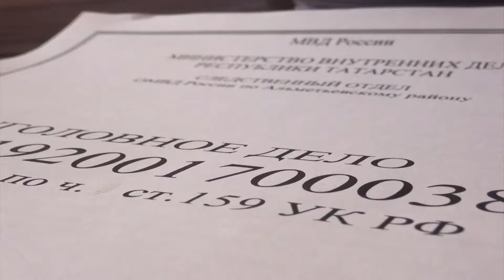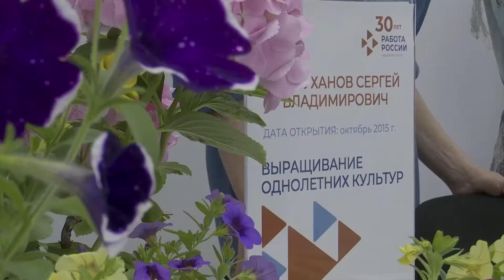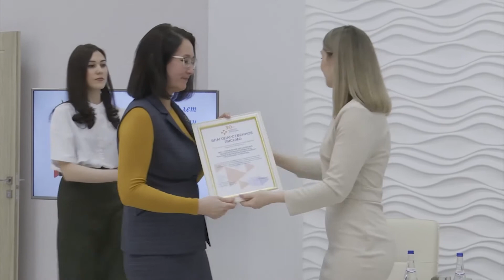Новости юго-востока Татарстана от 21 апреля 2021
- Горячая пора у дорожников. С сначала сезона в Альметьевске восстановили более 8 тысяч квадратных метров дорог. Работа продолжается.

- А в одном из переулков села Исергапово в Бавлах дорожной техники пока не видно. Жители жалуются, что дожди размывают дорогу и проехать по ней почти невозможно.

- Трактор несуществующий, деньги настоящие. Альметьевские полицейские задержали интернет-мошенника.

- Военные песни из кинофильмов под оркестровый аккомпанемент. В Альметьевске состоялся концерт, посвященный 76 годовщине Великой победы.

00:00​ - Новости юго-востока Татарстана

01:02​ - В Альметьевске продолжается дорожный ремонт

01:47​ - Жители села в Бавлинском районе жалуются на отсутствие дороги

04:42​ - В Лениногорске бывшему десантнику помогли получить квартиру

06:30​ - Полицейские Альметьевска задержали интернет-мошенника, который продал несуществующий трактор

07:51​ - За сутки у 35 жителей республики подтвердился Covid-19

09:16​ - Азнакаевский район с рабочим визитом посетил министр сельского хозяйства РТ

10:14​ - Власти Татарстана отменили все республиканские мероприятия на 1 мая в этом году

10:34​ - Более 40 тысяч человек обратилось в Центр занятости Заинска за 30 лет

12:39​ - В детском саду № 47 в Альметьевске дети упражнялись в фигурной езде на велосипедах

13:01​ - В Альметьевске прошел концерт, посвященный 76-й годовщине Победы в ВОВ

Плейлисты для вас:
Городская среда